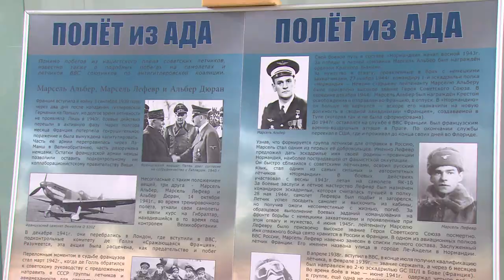День открытых дверей в Центральном музее ВВС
Уникальные летательные аппараты с историей. День открытых дверей прошёл в Центральном музее ВВС. Жители и гости Монина смогли познакомиться с авиационной историей страны - в день России. Подробности в сюжете.